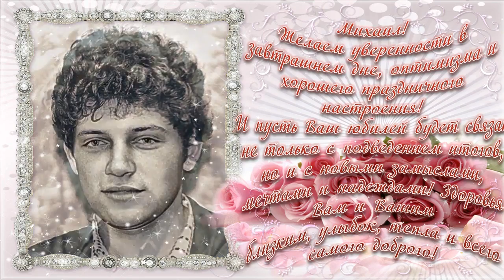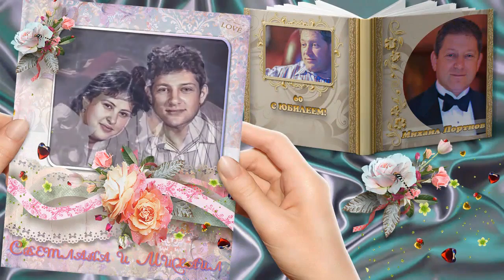А поздравления все продолжают приходить - Natalya Quick